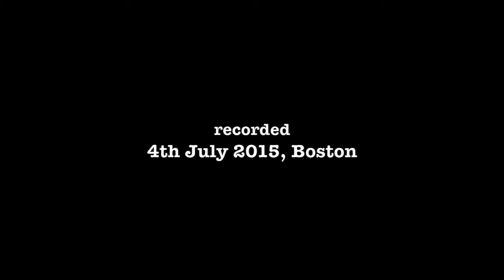Boston fireworks, 4th of July 2015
This video is about Boston fireworks 4th of July 2015